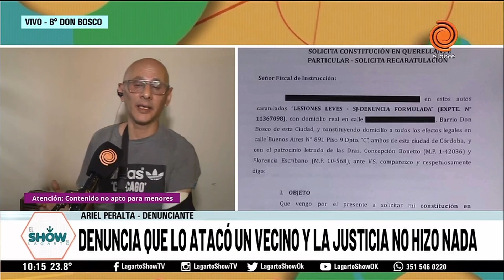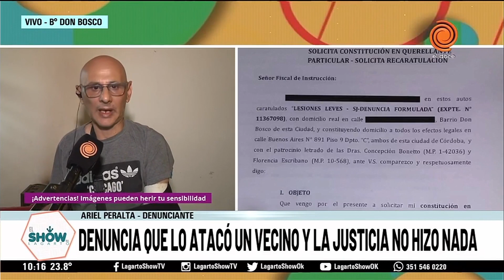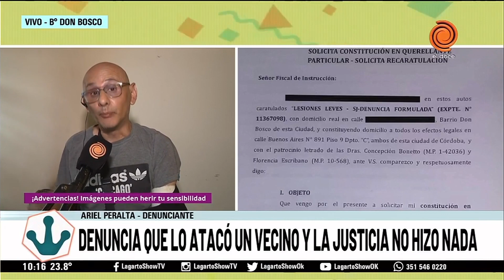Denuncia que lo atacó un vecino y la justicia no hizo nada